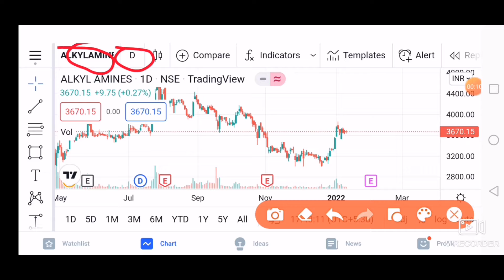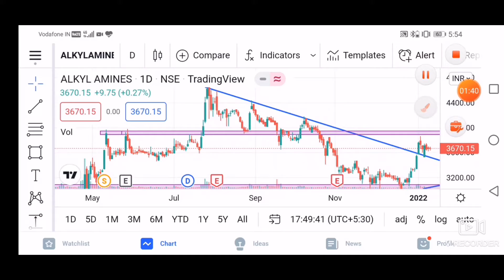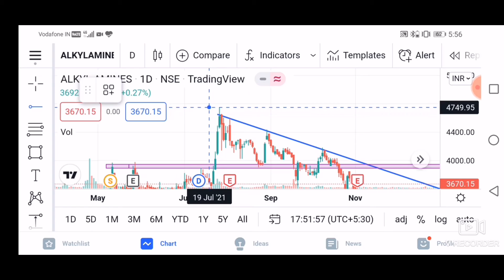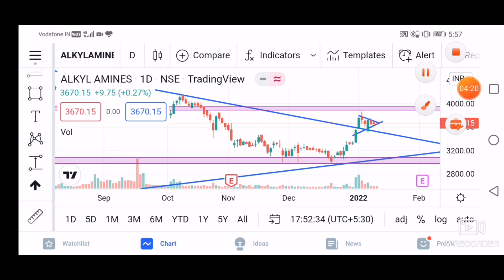Alkyl amines stock analysis| Swing Trading |Pure Price Action | Technical Analysis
Alkyl amines Stock Analysis | Price Action
alkyl amines stock analysis
support and resistance
Swing trading stock for swing trading
price action in hindi
technical analysis in hindi
how to draw support and resistance in hindi
how to draw trend line in hindi
stocks for tomorrow
kal ke liye stocks
support & resistance trading strategy
trend line trading strategy
alkyl amines stocks technical analysis in hindi
alkyl amines stock for tomorrow
price action trading strategy in hindi
trend line pattern
draw trend line
support & resistance
Price action for intraday
support & resistance kaise draw kare
trend line draw
alkyl amine stock analysis
Stock Analysis
alkyl amines stock for swing  trading
Sector analysis
alkyl amines stock news
alkyl amines stock latest news
alkyl amines  for swing trading
breakout trading strategy
breakout and retest trading strategy
alkyl amines breakout